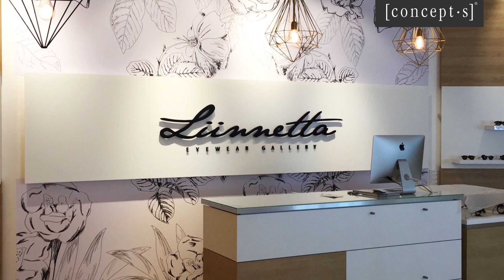concept-s Ladenbau, Lünnetta Eyewear Gallery, Panama, Impressionen 2016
Ein optimales Einrichtungskonzept

Ziel unserer Ladenplanungen ist es, ein optimales Einrichtungskonzept für Sie zu erstellen und Sie bis zur Fertigstellung umfassend zu betreuen.

1. Beratung

Unsere Innenarchitekten beraten Sie individuell und stehen Ihnen
für Fragen gerne zur Verfügung. Wir freuen uns auf Ihren Anruf!

2. Planung

Auf der Grundlage unseres modularen Prinzips planen wir für Sie in kurzer Zeit den Um- oder Neubau Ihres Optikergeschäftes.

3. Realisierung

Während der gesamten Ausführungsphase steht Ihnen unser kompetentes Team zur Seite. Bei Bedarf kann Sie unser erfahrenes Montageteam beim Aufbau unterstützen.

Nachstehende Leistungen werden angeboten:

– Entwurf (Grundriss und Ansichten)

– Farb- und Materialvorschläge für Wände, Boden und Decke

– fotorealistische 3D-Renderings

An optimal furnishing concept

1. Counselling

Our interior designers will counsel you individually and, with pleasure, will be at your disposal for further questions. We are looking forward to your call!

2. Planning

Based on our modular concept, we plan the renovation or new construction of your optical shop in a short time.

3. Realization

Our committed team stands by you throughout the entire execution phase. Our experienced installation team can
assist you in assembling if necessary.

When we design a shop, our aim is to work out an optimal furnishing concept and attend you comprehensively until completion.

The following services are offered:

– Design (floor plan and views)

– Colour- and material proposals for walls, floor and ceiling

– Photorealistic 3D-renderings

– Quotation of all other contents / display of merchandise